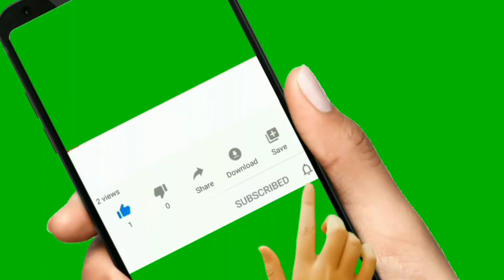केवल 5 मिनट में मूॅंह में घुल जाने वाली सवादिष्ट मिठाई बनाने का एकदम अनोखा तरीका Easy Sweet Recipe